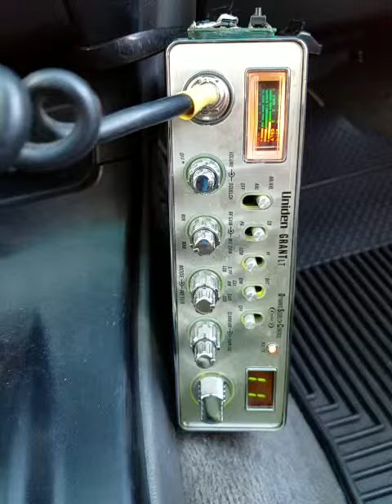05-22-2019 ModSqd Conditions Going Out